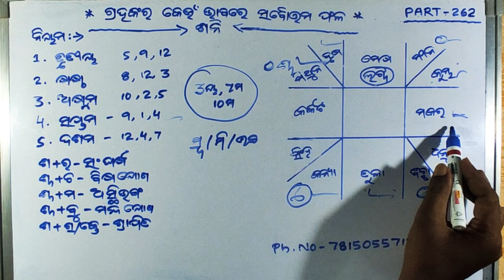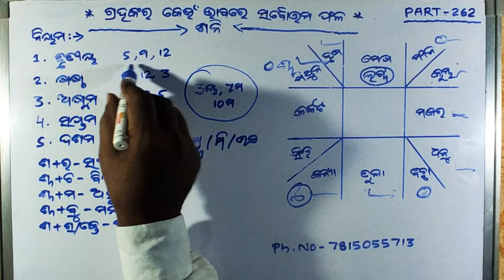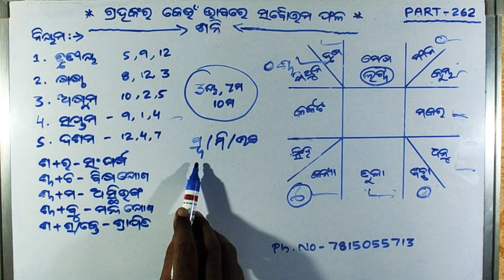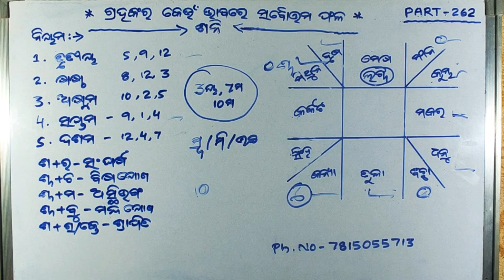** ଗ୍ରହଙ୍କର କେଉଁ ଭାବରେ ସର୍ବୋତ୍ତମ ଫଳ PART- 262 ( ଶନି )